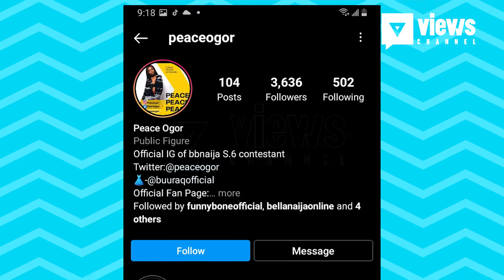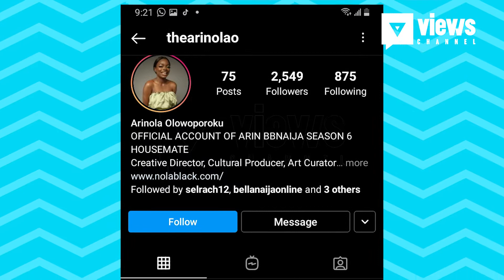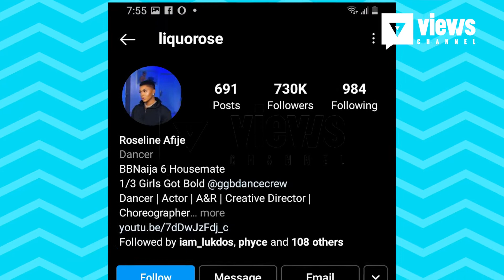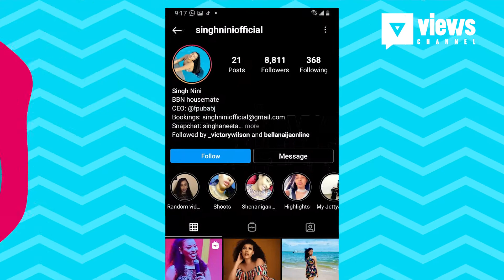Hot Sauce//Meet the ladies in the BBNAIJA House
Predict the first lady to leave the BBnaija house and stand a chance to win 20,000